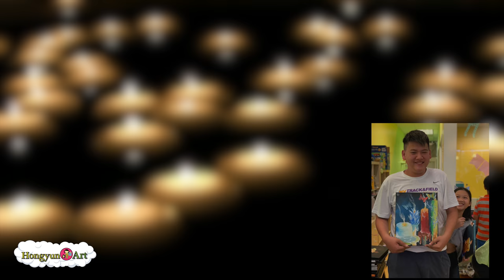Illuminated Candles Acrylic Painting Project| Hongyun Art | Cupertino Art School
Did you know our paintings have a secret？  Can you figure it out？

Hongyun Art is Cupertino's Creative Art School.